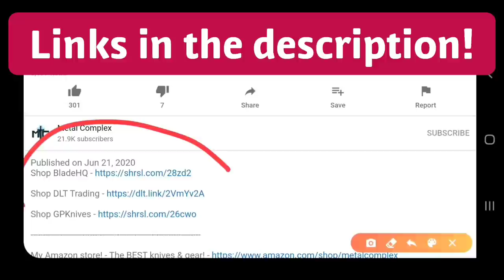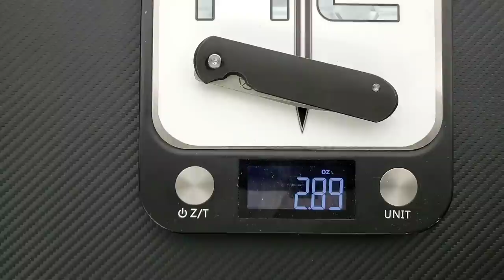WE Production Shamwari Folding Knife - Overview and Comparison with the Original Custom Shamwari